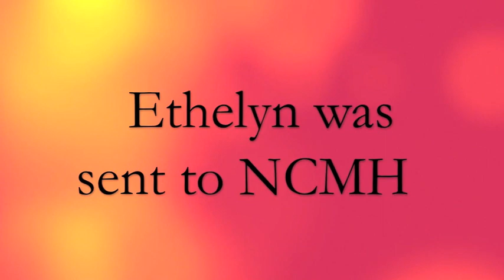Kwintas- A Short Movie for An Ethics Project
By RLE 4.3
Espion, Mick
Espiritu, Vanessa
Estares, Kris
Estores, Ana
Factor, Elaine (Writer)
Fajardo, Janniah
Fajardo, Mara
Fausto, Janine
Feliciano, Bea
Fernandez, Patricia (Video Editor)

Synopsis will be posted soon
Ferrer, Jessamine